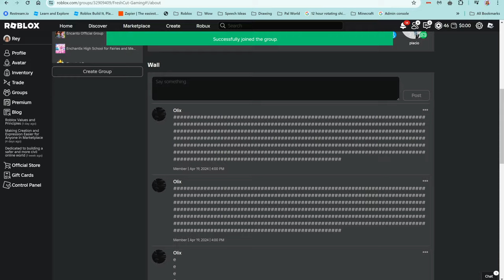Can I WIN?? - Earn FREE UGC! SO MUCH FUN! - 30 Second Mini-Games!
"image: Freepik.com". This cover has been designed using assets from Freepik.com